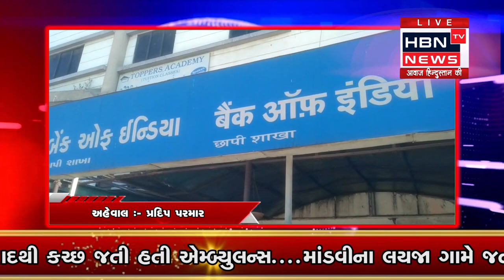છાપી હાઈવે પર આવેલ બેન્ક ઓફ ઈન્ડિયા ના અધિકારીઓ ની લાલીયાવાડી HBN TV NEWS